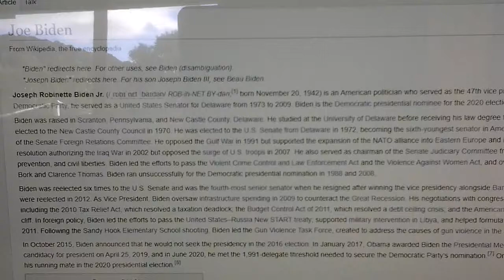Joe Biden Marching For Tourists Matter In Wisconsin USA